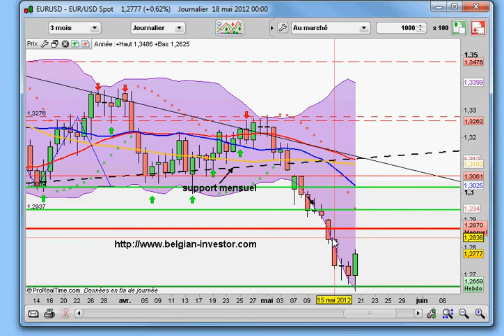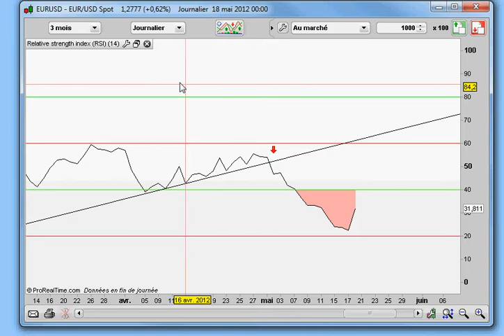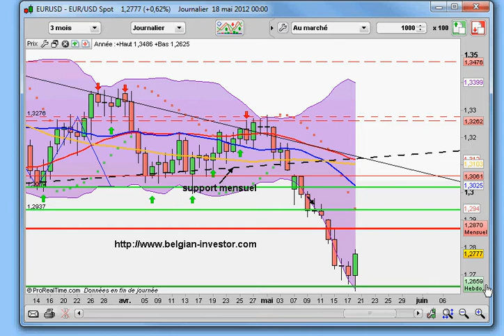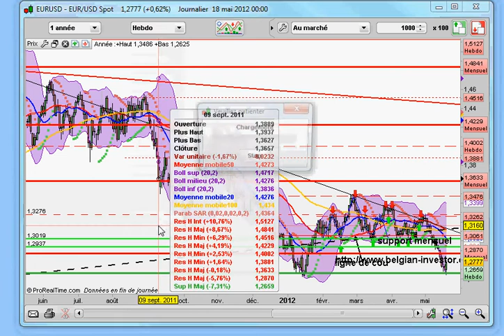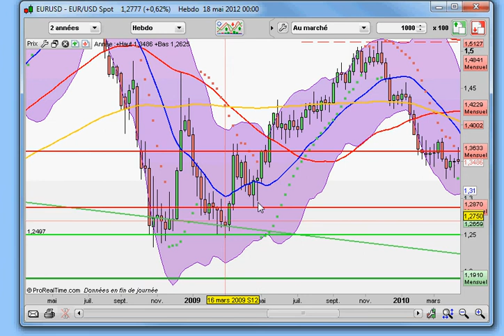analyse EUR-USD pour le 21-05.avi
Analyse et perspective du eur/usd selon Leclerc Ludovic pour belgian-investor.com